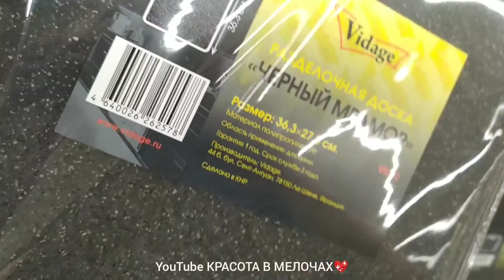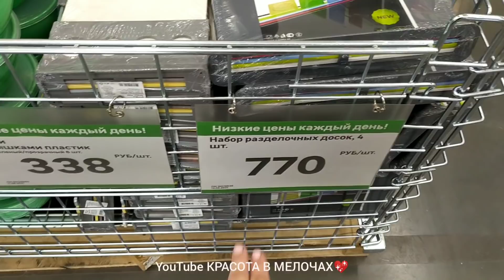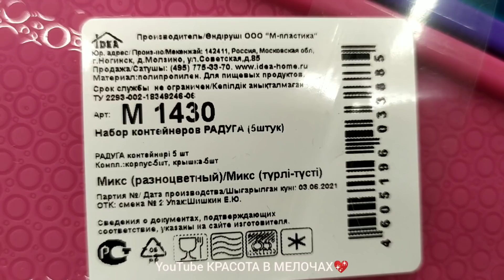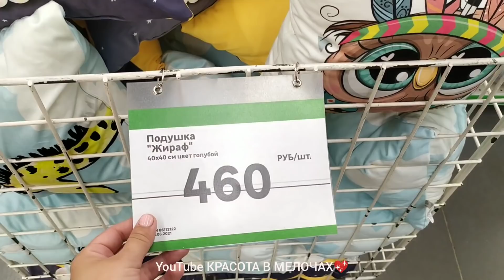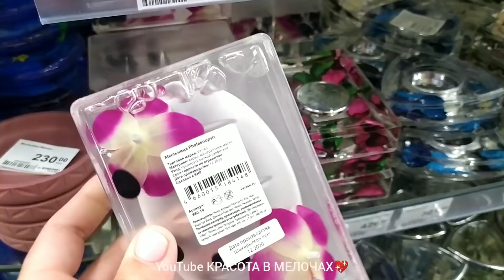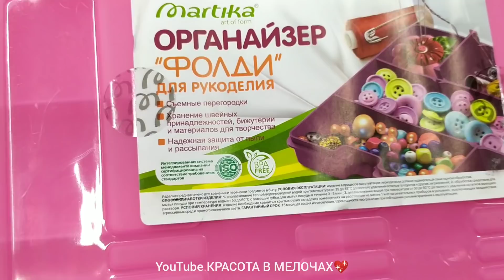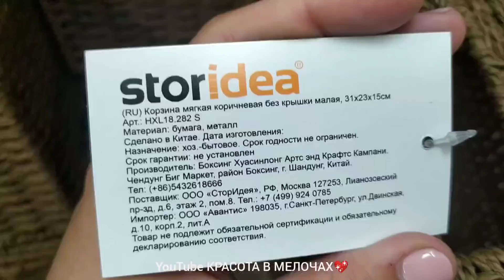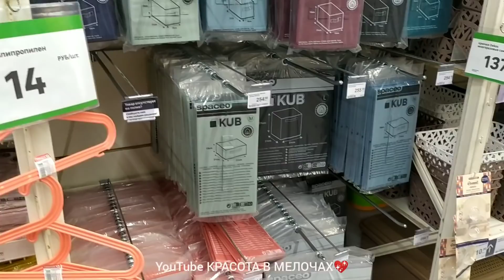🔊ВСЕ СЮДА!🛑ЗДЕСЬ ВЫГОДНО!🔥Товары для дома и организация хранения!👍Обзор Леруа Мерлен июнь 2021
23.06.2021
Меня зовут Юлия🌺
Курск, улица Энгельса, 115 Д/1✌